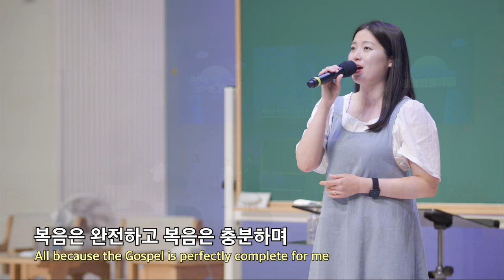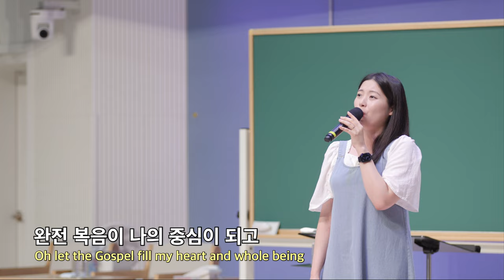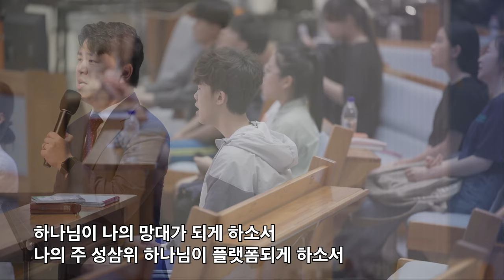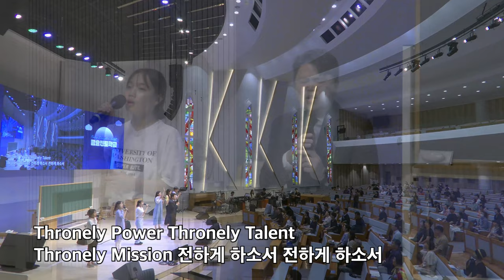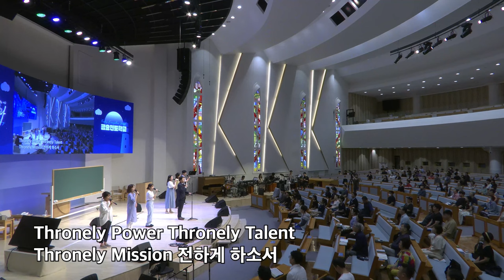20230714 대구하나교회 금요전도학교 찬양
00:00   금요전도학교 찬양
00:44   1. 예수 그 분만
08:30   2. 내 안에
13:16   3. 영원 속의 렘넌트
17:26   4. 하나님의 비밀
22:15   5. 망대의 기도

- 1부 예배                             주일 오전 09 : 00
- 2부 예배                            주일 오전 11 : 00
- 3부 예배                            주일 오후 16 : 00

- 1st Service (SUN)                                       09 : 00 am
- 2nd Service (SUN)                                     11 : 00 am
- 3rd Service (SUN)                                      16 : 00 pm